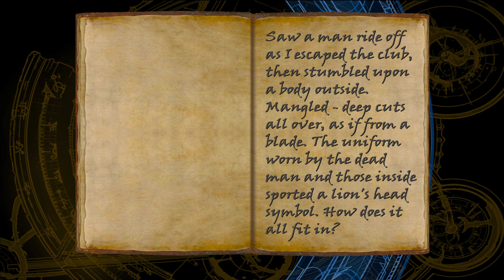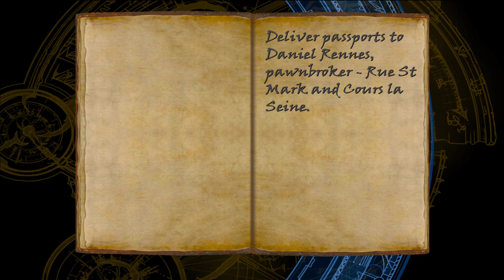Tomb Raider 6 (Angel of Darkness) - Let's Play, Lara! Ein teurer Verlust #11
Danke, dass ihr (auch) beim sechsten Teil von Tomb Raider dabei
 seid! Ich wünsche euch ganz viel Spaß beim Schauen :-)

Lass mir gerne einen Kommentar da, am liebsten einen netten :-)

Bist du auch so verliebt in die Musik in Tomb Raider? Dann schau doch mal hier vorbei, hier kannst du sie kaufen: